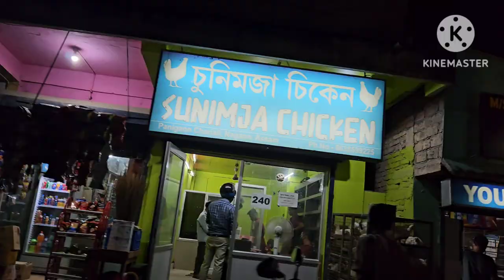Vlog/ঘৰতে সহজে মিঠা দৈ কেনেকৈ বনাব/ঘৰ School টিউচন এই সকলোখিনি কেনেকৈ Manage কৰো/Weight gain কৰিছো😰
Vlog/ঘৰতে সহজে মিঠা দৈ কেনেকৈ বনাব/ঘৰ School টিউচন এই সকলোখিনি কেনেকৈ Manage কৰো/
Weight gain
weight loss